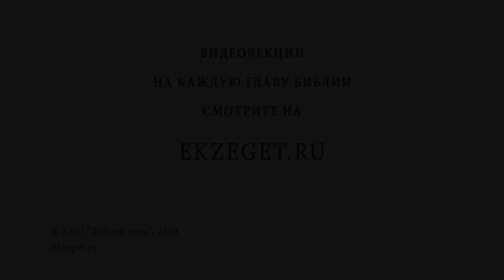Надо ли бояться сглаза? Протоиерей Александр Тылькевич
В сегодняшнем видео вместе с протоиереем Александром Тылькевичем отвечаем на вопрос: "Надо ли бояться сглаза?". Касаемся следующих тем:

🔸Изгнание страха.
🔸Поступок генерала Карбышева.
🔸Избежание греха.
🔸Ответственность детей.
🔸Богобоязненность.